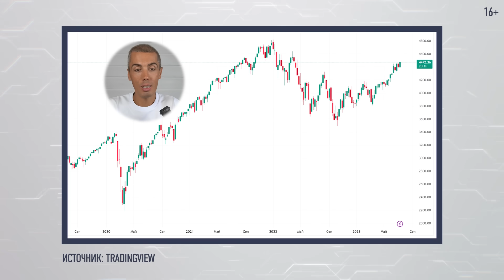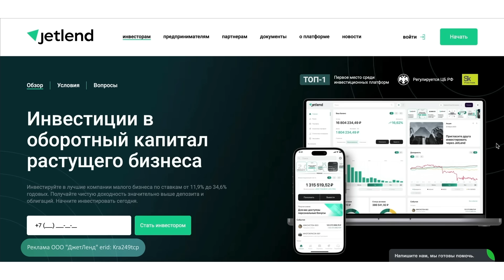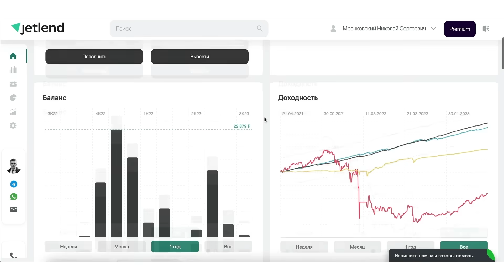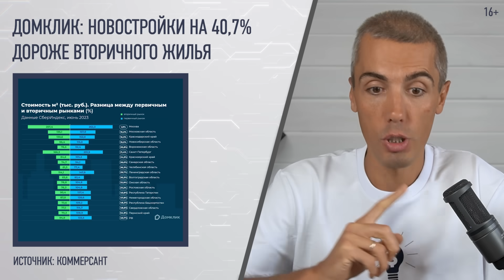Новостройки vs Вторичка - 40%. Битва цен. Экономические новости с Николаем Мрочковским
Тайм-коды:

0:00 Экономические новости с Николаем Мрочковским
0:32 Индекс Мосбиржи
0:57 Индекс S&P 500
1:01 Фьючерсы на нефть Brent
1:03 Курс доллара
1:26 Курс биткоина
1:33 В Вильнюсе прошел саммит НАТО
2:22 Госдума утвердила отчет об исполнении федерального бюджета за 2022 год с дефицитом почти в 3,3 трлн руб
3:46 Грузооборот морских портов России вырос за первое полугодие на 10,5%
4:10 Белоруссия заинтересована в покупке автомобильного завода Volvo в Калужской области
4:45 Инвестиционная платформа Jetlend
5:34 Опрос Superjob: В России больше всех перерабатывают маркетологи, врачи и педагоги
6:58 Килограмм лука в России подорожал до 73 рублей впервые за 23 года
7:34 Среди российских абитуриентов вновь начал расти спрос на обучение за рубежом
7:52 ЦБ: массовый инвестор предпочитает компании, раскрывающие отчетность
8:35 В Минпромторге рассказали о договоренности удерживать цены на российские авто
9:42 К 2075 году индийская экономика может стать второй в мире
10:13 Путин подписал закон о программе долгосрочных сбережений для граждан
12:03 Экспорт алмазов в России в 2022 году упал на 24%
12:18 Себестоимость ремонта квартир в России увеличилась почти на 11% в первой половине 2023 года
13:53 Тренд «недостроя» становится вирусным среди китайского поколения Z
15:01 Сбербанк опубликовал отчетность за первое полугодие 2023 года
15:21 Россия стала крупнейшим покупателем китайских автомобилей за январь-май 2023 года
16:16 Домклик: Новостройки на 40,7% дороже вторичного жилья